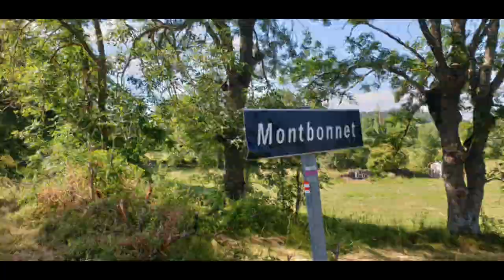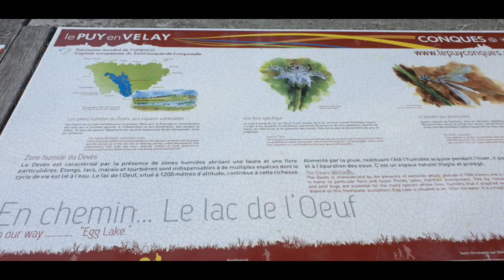# Vlog Mon bout de Compostelle : Jour 1 Du Puy en Velay au Lac de L’œuf (après Montbonnet)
Je suis bien partie en autonomie bivouac (et qqs gites pour éviter le mauvais temps) seule sur la via Podiensis depuis le Puy en Velay jusqu'à Figeac : 303 km de marche et 12 km de kayak  !
L'expérience fut riche d'introspection, de rencontres formidables, de belles choses qui font réfléchir, d'émotions du rire aux larmes. Juste fantastique !

Chemin de Compostelle un chemin merveilleux je confirme !!
Fanny, quadra, randonneuse depuis 5 ans et heureuse de vivre !
Je réalise qqs unes de mes envies. J'ai choisi d'agir pour ne pas regretter de ne pas l'avoir fait !
J'ai aussi une chaîne pour mon club de rando : Ose&gO vous verrez, on pratique le slow rando dans nos volcans d'Auvergne et on s'amuse bcp !

Pensez au pouce en l'air si vous aimez cette vidéo merci,  sinon ben ne perdez pas de temps, passez à autre chose ;-)
Merci